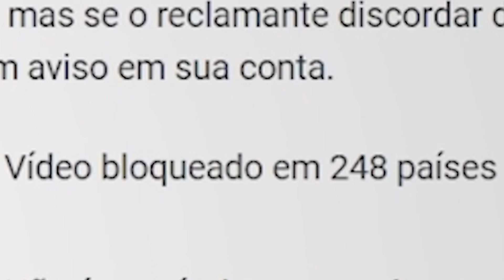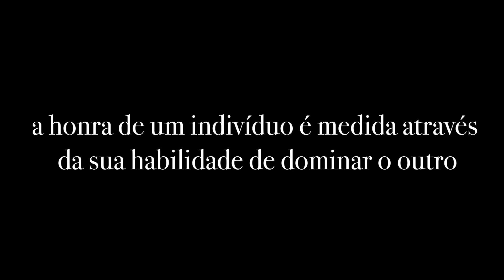AANG & SOKKA: A Grande Diferença entre Eles | As Lições de Avatar 1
Avatar e Amor #1 • Episódios 1x01 (O Garoto no Iceberg) e 1x02 (O Retorno do Avatar). Nessa série converso com vcs sobre sentimentos, masculinidade e amor nos episódios de Avatar.

Nesse episódio analiso através da perspectiva do amor os episódios 1 e 2 de Avatar A Lenda de Aang, entrando no coração de Aang, Katara, Sokka e Zuko.

Aang é libertado de um iceberg que o aprisionava por Katara e Sokka. Ele se revela o novo Avatar, e é seu destino garantir o equilíbrio do mundo em que vive, lutando pela paz entre as quatro civilizações: Água, Terra, Ar e Fogo. Civilizações perdidas em meio a guerra e destruição. Para isso, Aang deverá dominar as quatro dobras de elementos com ajuda de seus amigos Katara e Sokka, e mais tarde Toph Beifong, e assim salvar o mundo. No entanto, o príncipe do fogo Zuko e seu tio Iroh estarão em seu caminho. Ao menos no início...

Referências bibliográficas
"The Will to Change: Men, Masculinity and Love" de bell hooks *só tem em inglês e é caro, indico comprar o e-book, mas tem que ter o aparelho para ler :(

ROTEIRO, APRESENTAÇÃO e EDIÇÃO
Leo Hwan